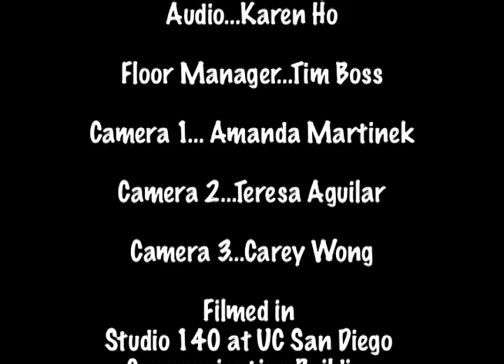COMT 104 Final "The Roommate"